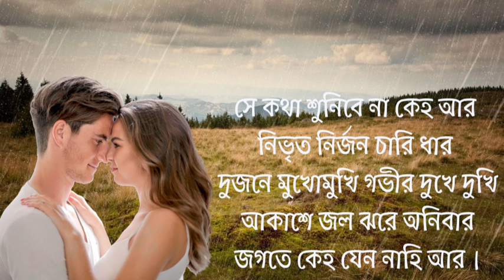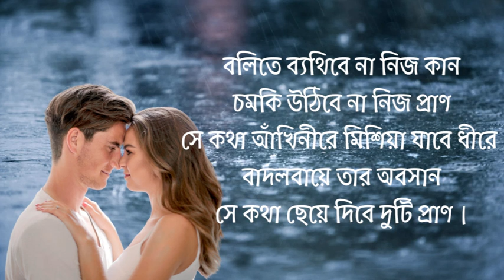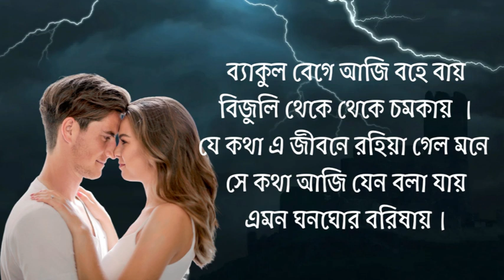প্রেমের কবিতা আবৃত্তি বাংলা।রবীন্দ্রনাথ ঠাকুর।Premer Kobita Abritti Bangla।@nikhilpanja1955 ​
Romantic Kobita Abritti Bangla । Kobita Bangla | Bangla Kobita | Best Of All Poems Bangla | Best Poems Of All Time Bengali |সেরা প্রেমের কবিতা আবৃত্তি | বর্ষার দিনে |Sera Premer Kobita Abritti |প্রেমের কবিতা আবৃত্তি। রবীন্দ্রনাথ ঠাকুর।Premer Kobita Abritti । Borsar Dine |Rabindranath Thakur । Rabindranath Tagore | Moner Mukur @nikhilpanja1955
সেরা প্রেমের কবিতা | বর্ষার দিনে
কবি - রবীন্দ্রনাথ ঠাকুর
আবৃত্তি: নিখিল পাঁজা
Poetry:- Sera Premer Kobita  | Borsar Dine
Poet:- Rabindranath Tagore | Rabindranath Thakur
Recitation:- Nikhil Panja
bangla poem
bengali poem
বাংলা কবিতা আবৃত্তি
রবীন্দ্রনাথ ঠাকুর কবিতা আবৃত্তি
About My Channel :
Moner Mukur is my You tube Channel dedicated to Poem Recitation and such type of other literary works.
Poems may be self written or may be written by various renowned poets. Poems must be of different tastes.
This is a very small endeavour on my part to present my creativity to my esteemed audience.
Any suggestions must be given due consideration from my part and I think your valuable suggestions will undoubtedly enrich me to improve the quality of my Channel Moner Mukur.
I will always remain grateful to my audience for their valuable support at all times.